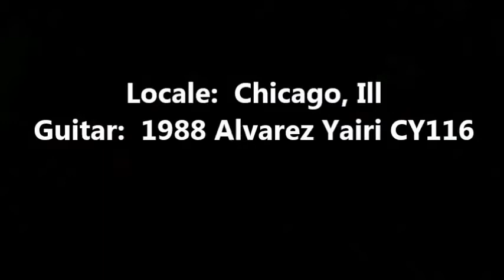I Don't Want to Live on the Moon (with Lyrics) --- John F. Gulliford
From Sesame Street ... my own arrangement.